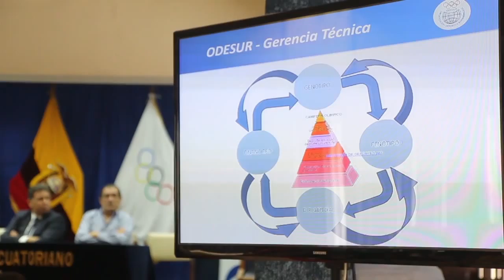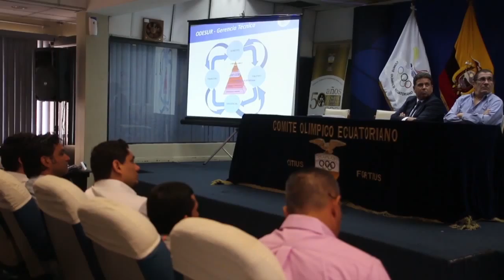Gerente Técnico de ODESUR Fabio Ramírez impartió con éxito conferencia en el COE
El colombiano Fabio Ramírez, gerente técnico de la Organización Deportiva Suramericana (ODESUR) impartió sus conocimientos deportivos a más de un centenar de asistentes que coparon el Salón Azul del Comité Olímpico Ecuatoriano.
A la cita acudieron representantes de las 46 Federaciones Ecuatorianas por Deporte, entrenadores de diferentes disciplinas, metodólogos, funcionarios del Ministerio del Deporte y directores de las Comisiones Técnicas, quienes llegaron de diferentes partes del país.

El presidente del COE, Augusto Morán Nuques, inauguró el evento el pasado viernes; dio la bienvenida a los asistentes y presentó al expositor colombiano de amplia trayectoria en la labor deportiva de varias organizaciones internacionales.

En la conferencia, Ramírez trató temas relacionados con los ‘Factores integrales para lograr el Alto Rendimiento’ y ‘El modelo para la detección de talentos’, los que fueron muy bien acogidos por los presentes.

"De lo expuesto hasta ahora vemos las falencias que hemos tenido y cómo podemos ir cambiando cosas que pensábamos que estaban bien, pero ya vemos que hay alternativas", comentó Ruth Prado, de la Federación de Tiro Olímpico.

"Estoy agradecido porque viene gente de afuera que nos actualiza y nos asesoran en lo que uno está olvidándose. La planificación es lo más importante del seminario que lo podemos aplicar acá", señaló Víctor Montecel, profesor de fútbol.

El sábado, Ramírez impartió el taller a los miembros del Comité Ejecutivo del COE, encabezado por el presidente Morán, el primer vicepresidente Miguel Nácer, el segundo vicepresidente John Zambrano y el Cap. Jorge Delgado, segundo vocal del COE y jefe de misión para los Panamericanos Toronto 2015, además el personal del Departamento Técnico Metodológico dirigido por Eduardo Barros.

Ramírez es licenciado en Educación Física, Recreación y Deporte de la Universidad del Quindio-Colombia, especialista en Gestión y Dirección Deportiva de la Escuela Nacional del Deporte en Cali-Colombia, especialista en Gestión del Deporte del Instituto Universitario Olímpico de Ciencias del Deporte, universidad Complutense de Madrid- España.

Ha desempeñado los cargos de Director Deportivo y Gerente del Comité Olímpico Colombiano, Asesor del Plan olímpico del Comité Olímpico Paraguayo, Gerente Técnico ADO Chile - Comité Olímpico Chileno. Actualmente es Gerente Técnico de la ODESUR y Asesor del Ministro del Deporte de Colombia.